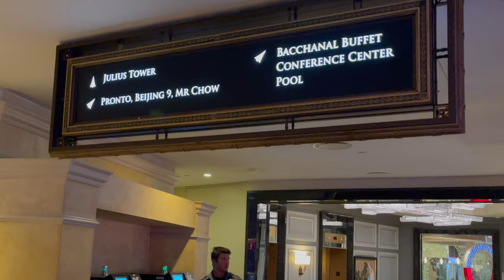Is this Vegas Buffet Worth $85? Full Tour of the Bacchanal at Caesars Palace Las Vegas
Is the Bacchanal Buffet at Caesars Palace Las Vegas worth the high price tag?  What do you think?  Leave a comment about your experience at Bacchanal or any Vegas buffet!

Links mentioned in the video:

All You Can Eat SUSHI in VEGAS for $31?  Is it worth it?  Yama Sushi - The Strip

Send us some Snail Mail!